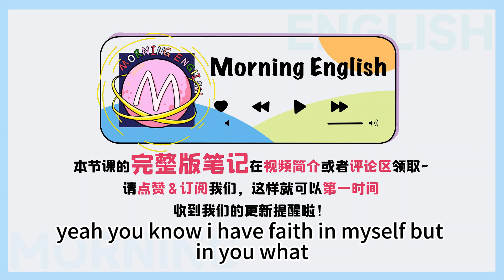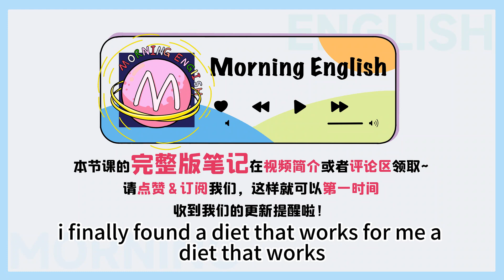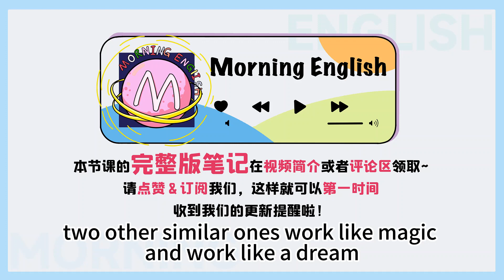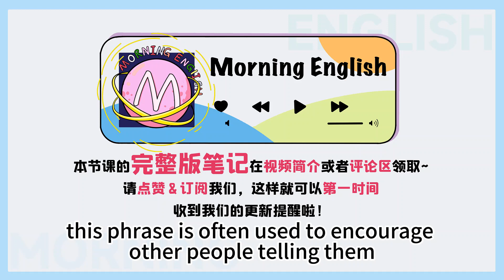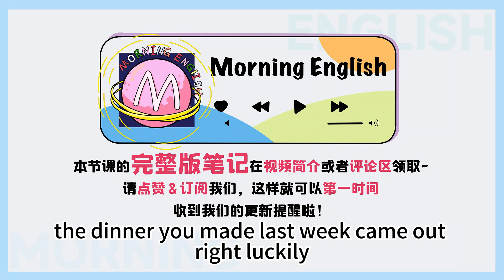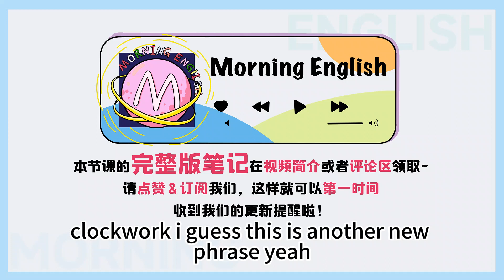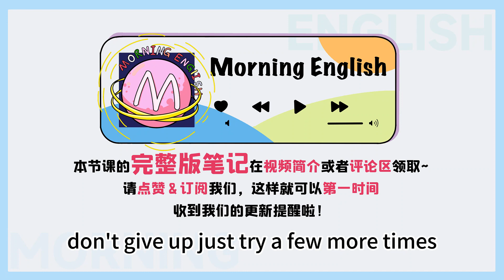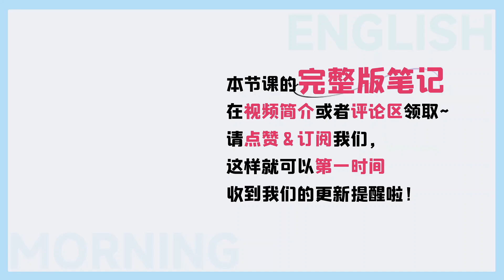關於「成功」的英文，可不只有success！